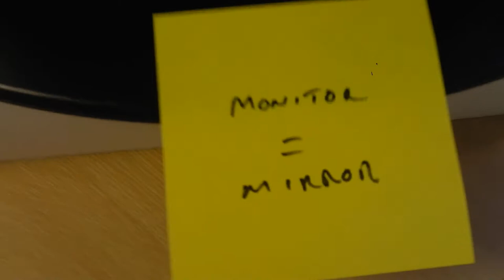Monitor=Mirror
Modern Burmese artist Zwe Ooo shows his new installation "Monitor=Mirror" portraying the dynamic and reflexive relationship between observer and observed in an ultra-authoritarian state